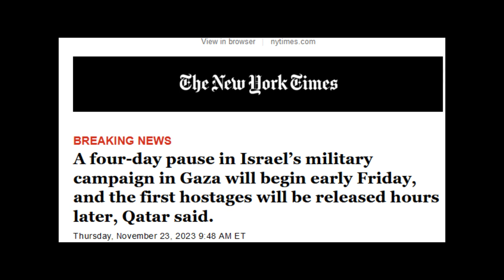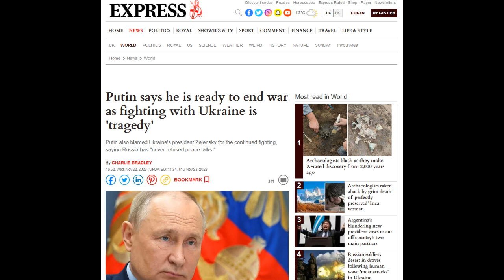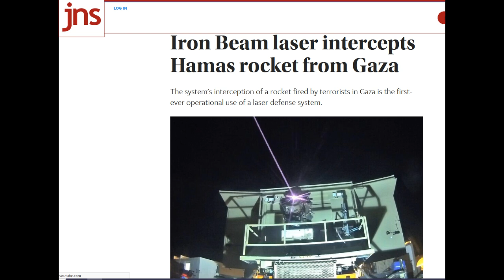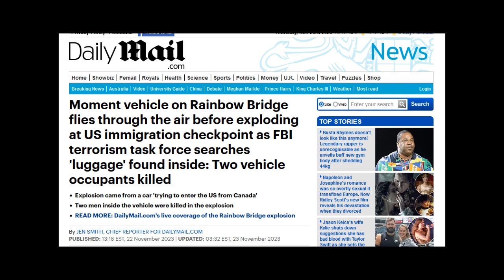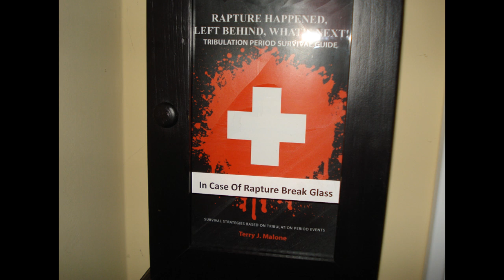CPR 11-23- 23: The Next Step In Bible Prophecy